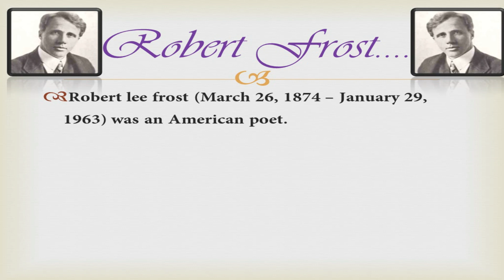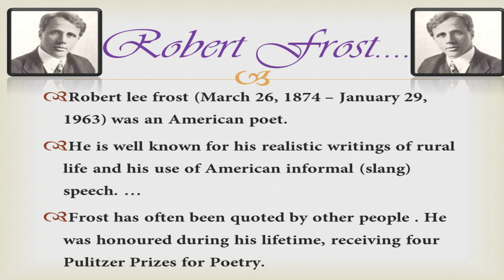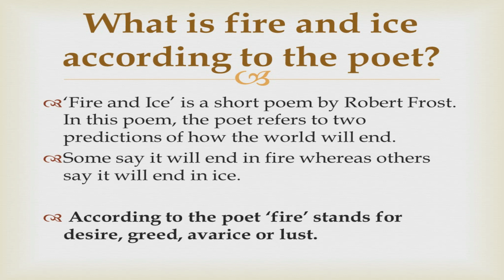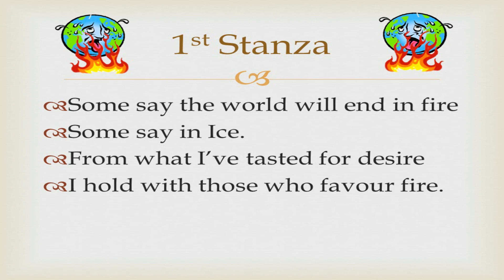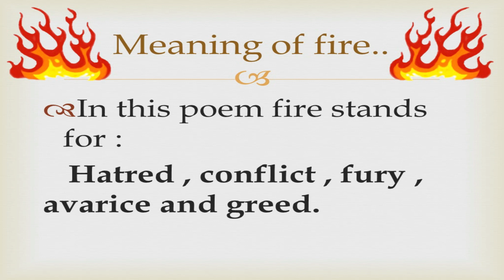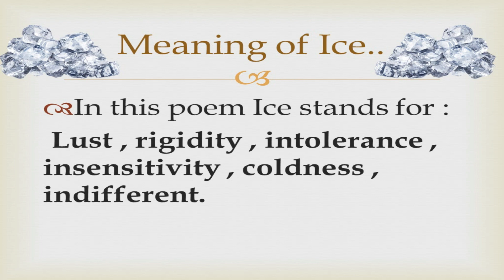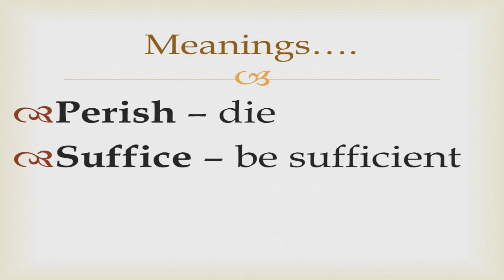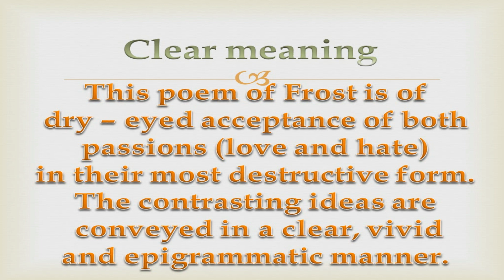Fire and Ice | English poem | fully explained in hindi | Author full explanation